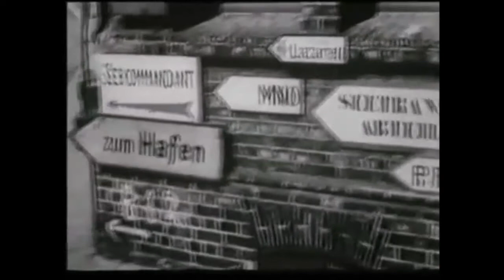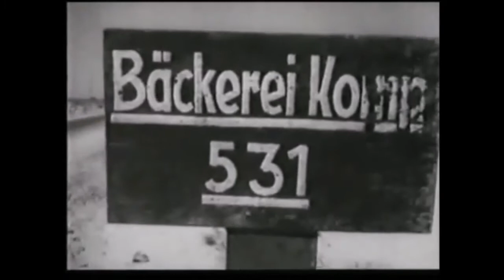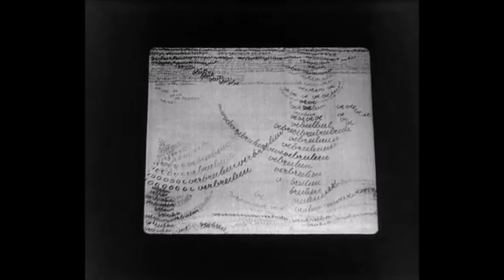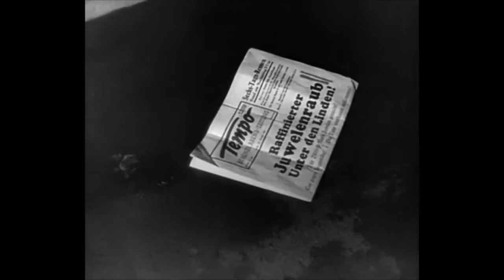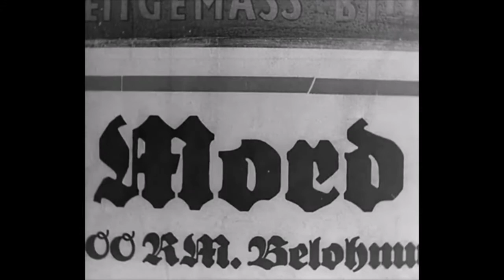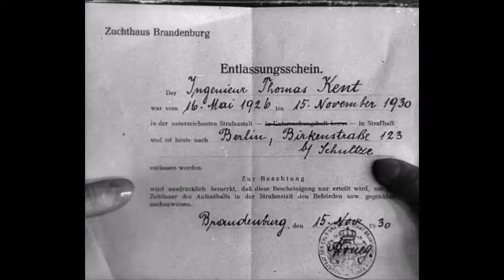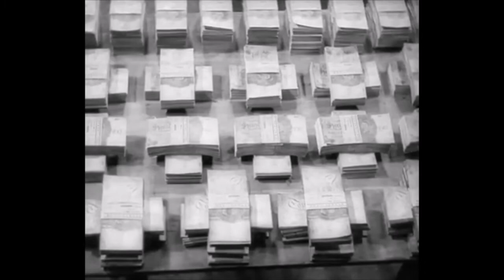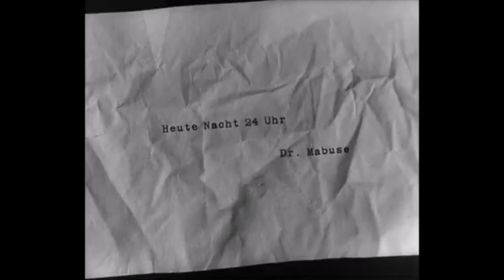DAS TESTAMENT DES DR. MABUSE (1933)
KEIN POLITISCHES VIDEO ! DOKUMENTARISCHE DARSTELLUNG EINER KINOVORFÜHRUNG, WIE SIE IN DEN VORKRIEGSJAHREN STATTGEFUNDEN HABEN KÖNNTE!

Das Testament des Dr. Mabuse ist ein deutscher Kriminalfilm von Fritz Lang, der 1932/1933 gedreht wurde. Das Drehbuch basiert auf einem Roman von Norbert Jacques, der 1932 auf Aufforderung Langs geschrieben, aber zunächst nicht veröffentlicht wurde. Der Film gilt als einer der großen Klassiker des Weltkinos zwischen den zwei Weltkriegen.
Der für seine hypnotischen Fähigkeiten berühmte Verbrecher Dr. Mabuse sitzt in der Nervenklinik Professor Baums. Im Zustand des Wahnsinns schreibt er pausenlos Mord- und Terrorpläne nieder, die wie Anleitungen auf geheimnisvolle Weise von einer Verbrecherorganisation in die Tat umgesetzt werden, obwohl die Pläne Mabuses den Ganoven selbst nicht zugänglich sind. Die Polizei steht vor einem Rätsel, auch deshalb, weil die begangenen Verbrechen sinnlos erscheinen und eher Akten blindwütiger Zerstörungslust gleichen. Auch die Ganoven selbst sind in den tieferen Sinn ihrer Taten nicht eingeweiht und erhalten ihre Befehle über Zettel sowie von einem stets hinter einem Vorhang verborgenen Chef der Bande.

Kent, ein aussteigewilliges Mitglied der „Organisation“, informiert schließlich Kommissar Lohmann, dass Dr. Mabuse hinter den Verbrechen stecke. Aber Mabuse ist bereits verstorben – obwohl die Pläne aus seinem schriftlich verfassten „Testament“ weiter ausgeführt werden. Lohmann, der immer wieder auf die Spur der Irrenanstalt geführt wird, findet heraus, dass der tote Mabuse vom Leiter der Anstalt, Professor Baum, Besitz ergriffen hat. Als die Organisation zum äußersten Schlag ausholt und eine chemische Fabrik in die Luft jagen will, kann die Polizei dies zwar nicht mehr verhindern, aber dank der Entdeckung der Pläne Mabuses durch Lohmann und Kent ist die Feuerwehr rechtzeitig vor Ort, um wenigstens die Kesselwagen mit chemischen Stoffen aus der Gefahrenzone zu bringen. Am Tatort ist auch Baum, der nach einer surrealen Autoverfolgungsjagd, gejagt von Lohmann und Kent, in seine eigene Anstalt flieht, in der er, nun vollends dem Wahnsinn verfallen, selbst als Patient einbehalten wird. Am Ende sieht man ihn in einer Zelle sitzend, wie er im Zustand völliger Umnachtung Manuskriptseiten zerreißt.